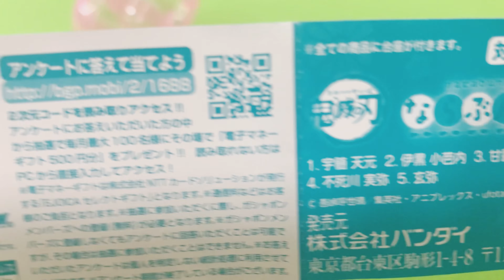【ガチャガチャ】1個開封 ならぶんです3 鬼滅の刃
・ならぶんです。3
鬼滅の刃

・ガチャメーカー：BANDAI

全5種類

・宇髄天元
・伊黒小芭内
・甘露寺蜜璃
・不死川実弥
・玄弥

素材
・本体：彩色フィギュア
・台座：PVC

基本
1個開封～5個連続開封です